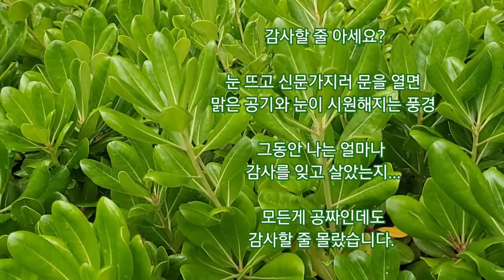감사하는 인생 불평하다 가는 인생